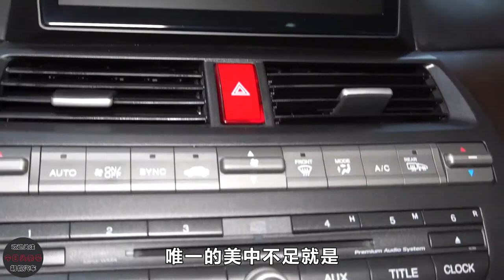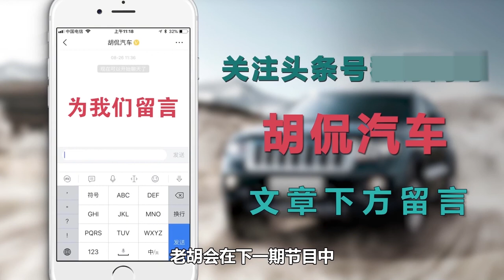胡老师评测本田歌诗图，空间大动力强，家用代步很不错